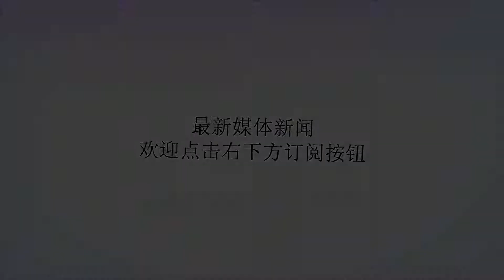中国商务部,美方,关上了,双方,谈判,大门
Many thanks.2018-07-2010:16来源:央视网原标题：中国商务部：美方关上了双方谈判大门央视网消息：针对近期美方对外宣扬，中美谈判破裂的责任在中方，中国商务部新闻发言人高峰在昨天的例行发布会上表示，这是美方推卸责任，是美方的言而无信和反复无常，关上了双方谈判的大门。高峰说，美方一边举着关税大棒，在全世界实行贸易霸凌主义，一边又不断标榜自己的委屈和无辜，把所有责任扣到对方头上。最近美方有不同的官员对外宣扬，中美谈判破裂的责任在中方，这不符合事实。实际上自2月份以来，中美之间已经先后进行四轮磋商，中方始终抱着最大诚意和合作共赢的态度推动解决问题。特别是5月19日，双方曾经达成重要共识，并且发表了联合声明。但5月29日美方单方面发表声明，背弃共识。6月初双方曾就能源和农业领域的具体合作达成共识，6月15日美方又一次背弃共识，7月6日公然挑起贸易战，7月11日再度升级。商务部新闻发言人高峰：“我们对此深表遗憾，这种单边主义和贸易霸凌主义是不可接受的。从整个过程的实际情况来看，正是美方的言而无信和反复无常，关上了双方谈判的大门。”责任编辑：刘爱迪UN918